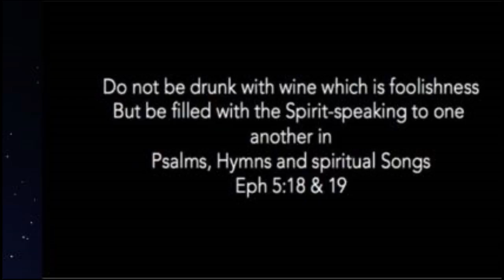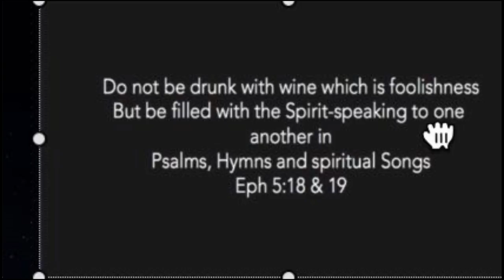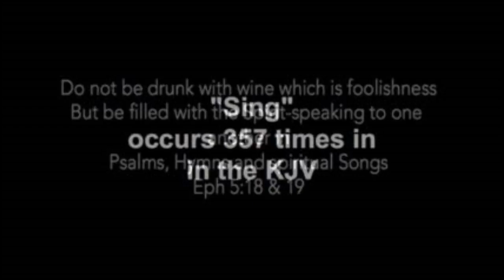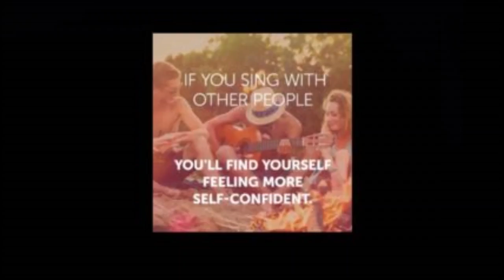2018 Women on the Front Lines - Speaker Julie Meyer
8-10-18 AM - Women on the Front Lines. Worship with Isaac Bartlett, Leah Costello. Julie Meyer -  Santa Maria Healing Rooms.